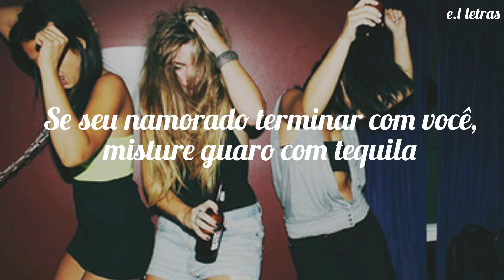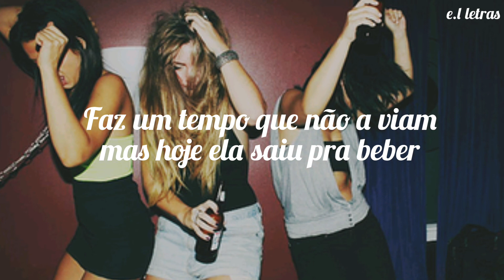Sebastián Yatra, Mau Y Ricky-Ya No Tiene Novio (Tradução/Legendado)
COPYRIGHT LAWS AND PROPOSALS:

it is noncommercial and transformative in nature, uses
no more of the original than necessary, and has no
negative effect on the market for the original.